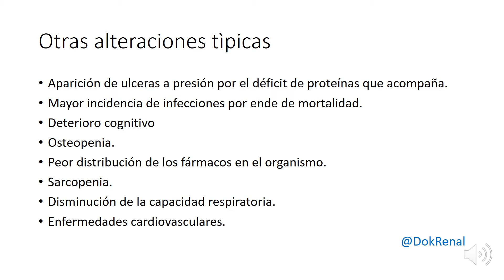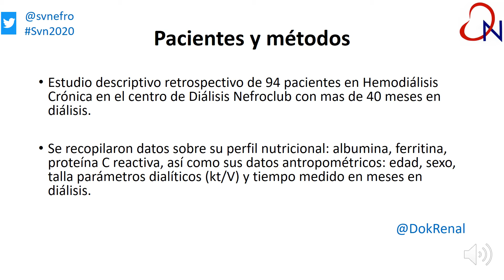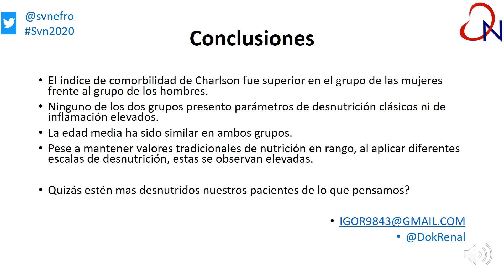PERFIL NUTRICIONAL DE PACIENTES DE PACIENTE CON ENFERMEDAD RENAL CRÓNICA EN HEMODIÁLISIS TRAS 40 MES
COMUNICACIÓN BREVE Congreso

Igor Romaniouk - Centro de diálisis Nefroclub; Diaverum Valencia